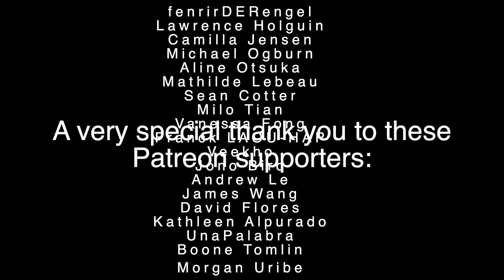Love Nwantiti - CKay - Cover (acoustic fingerstyle guitar)